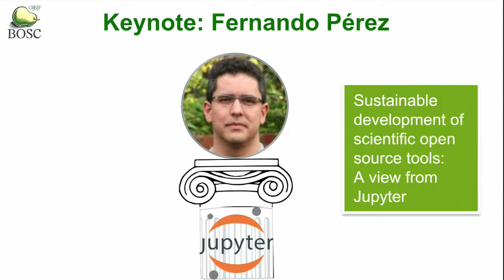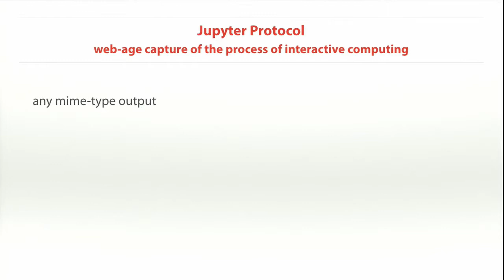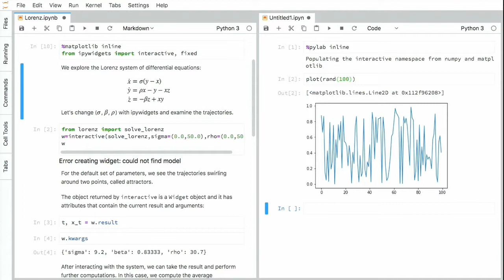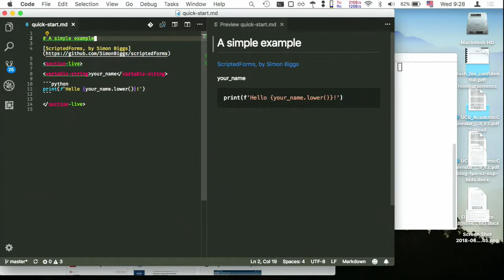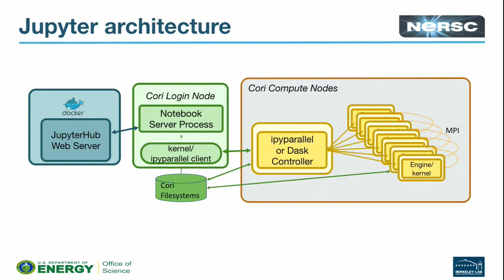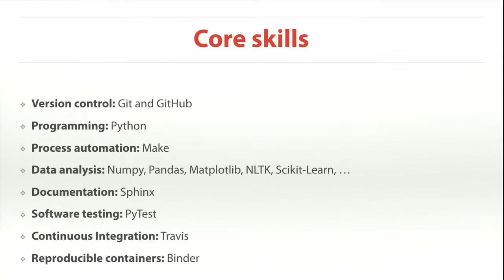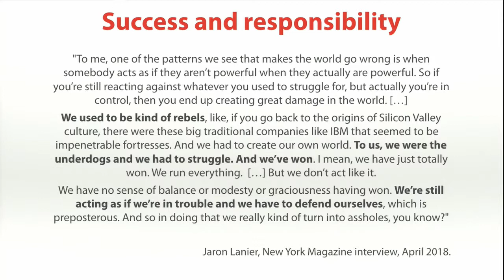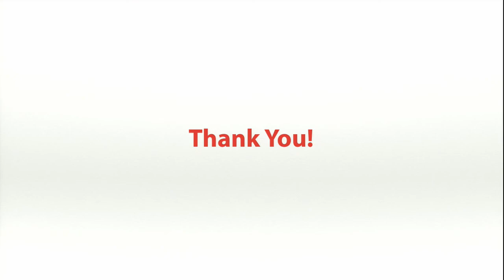20180627 Fernando Pérez: Sustainable development of scientific open source tools...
for details.
Full title: Sustainable development of scientific open source tools: a view from Jupyter